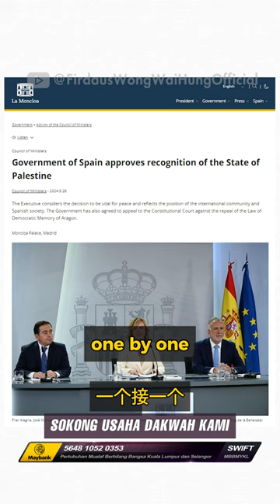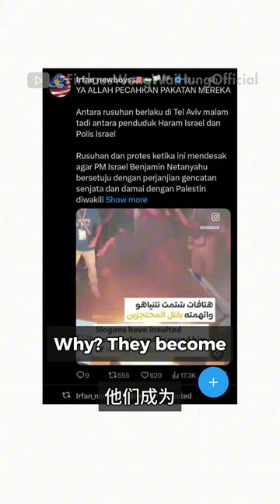社交媒体促进世界人民对巴勒斯坦的认识